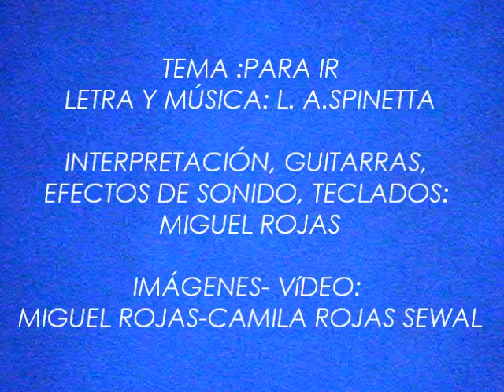Para ir -(L.A.Spinetta)- interpretación: Miguel Rojas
Para ir, es un tema compuesto por Luis A.Spinetta para su banda Almendra. Fue editado originalmente en el disco: "Almendra 2 " en  1970- Esta versión realizada por Miguel Rojas(osea quien escribe) en guitarras, teclados y efectos de sonido, acompañada por un vídeo con imágenes del cielo de la ciudad de villa Regina filmada por Camila Rojas Sewal y qien escribe, es un pequeño homenaje al gran Luis Alberto Spinetta y también a mi padre Luis Rojas.Ademas es un regalo para todos y todas que de alguna u otra manera me acompañan en este  largo y sinuoso camino!!!

Siéntate a ver el día
mira que gusto da, ver el rayo justo
donde empieza la avenida
Descálzate en el aire...para ir.
No lleves ni papeles;
hay tanta gloria allí, que al final
nadie tiene un sueño sin laureles.
Que tu cuerpo, al menos esté limpio...para ir.
Córrete hasta el espacio,
quiero que sepan hoy, qué color es
el que robé cuando dormías.
Ya, móntate en el rayo...para ir.